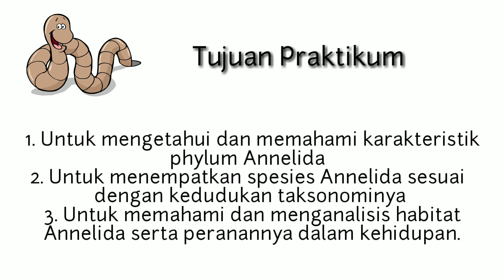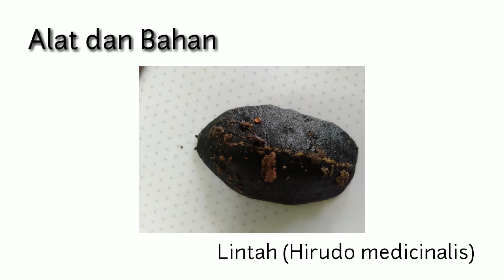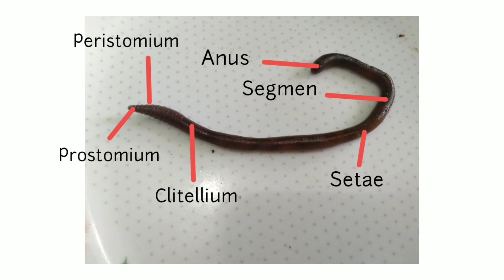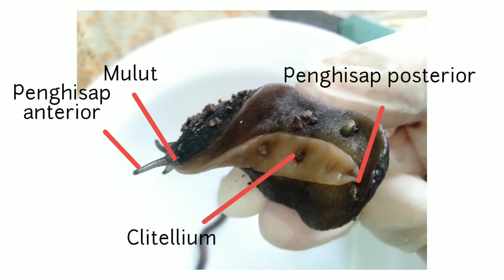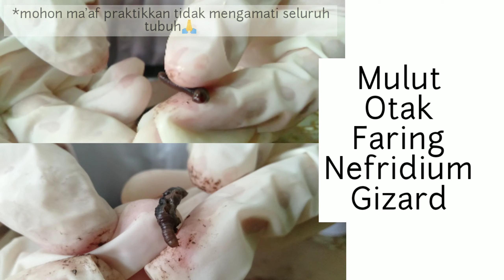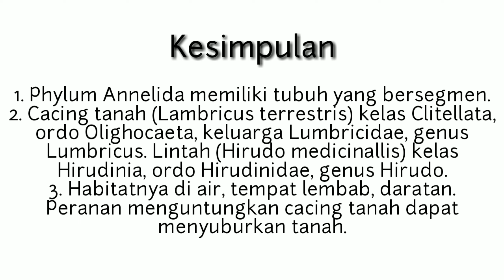Phylum Annelida || Praktikum Zoologi Avertebrata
Bismillahirrahmanirrahim.. Assalamu'alaikum wr.wb

Video ini untuk memenuhi tugas praktikum mata kuliah Zoologi Avetebrata

Dosen Pengampu :
1. Eka Fitriah S.Si M.Pd
2. Muhimatul Umami, M.Si

Asisten Praktikum :
1. Dede Yusuf
2. Nur Lulu Anisa
3. Thesa Falahiyah Endang
4. Lisya Tri Insani

Acara Praktikum Ke-3 : Phylum Annelida

Tujuan Praktikum :
1. Untuk mengetahui dan memahami karakteristik phylum Annelida .
2. Untuk menempatkan spesies Annelida sesuai kedudukan taksonominya.
3. Untuk memahami dan menganalisis habitat Annelida serta peranannya dalam kehidupan.

Praktikan
Nama : Nurhaeni
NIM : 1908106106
Kelas/Semester : C/3

INSTITUT AGAMA ISLAM NEGERI (IAIN) SYEKH NURJATI CIREBON 2020